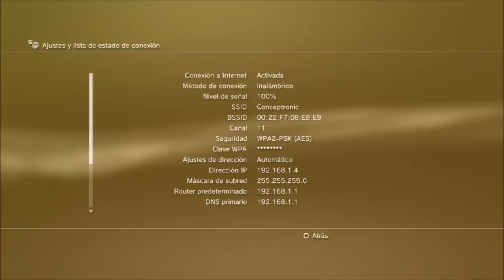Mejorar WIFI y la NAT Abierta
Bug Video: El video tiene unos pequeños bugs y deja de verse, pero lo importante es lo que digo, no lo que se ve

Os explico truquitos y consejos para mejorar vuestras conexión online